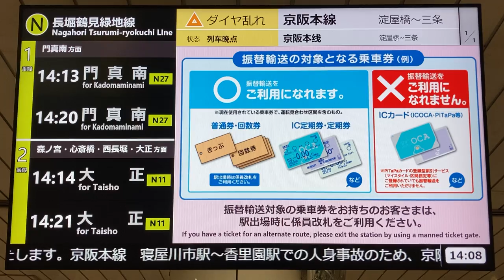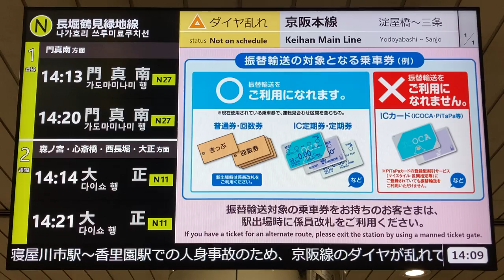他社線運行情報 京阪本線 ダイヤ乱れ Osaka Metro京橋駅 改札口LCD発車標(サービス情報表示器)